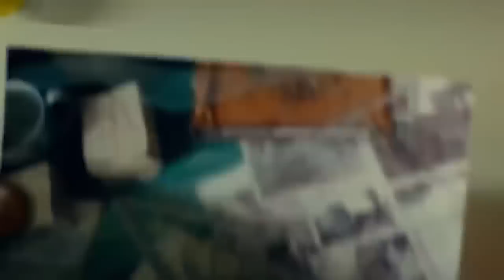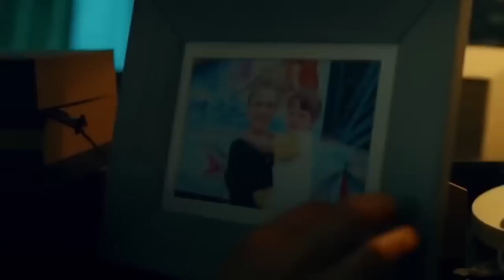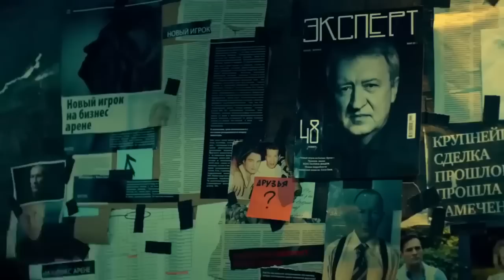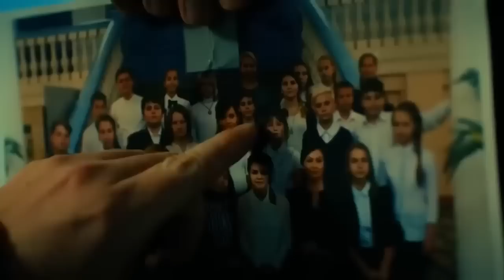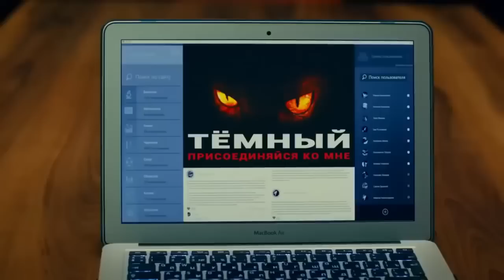Operación Fortune: El gran engaño en español (HD)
Películas de misterio
Películas 2020
Películas de acción
Drama
Acción